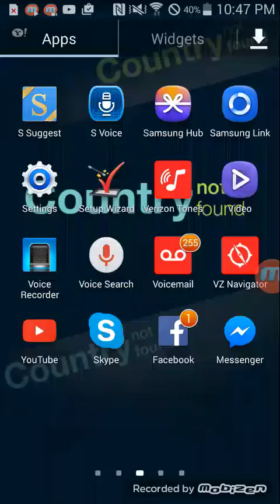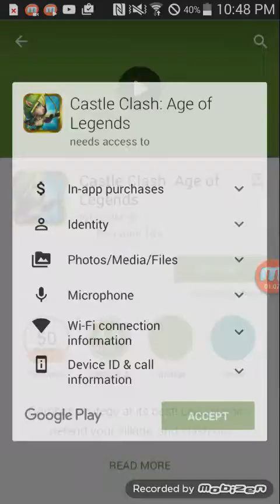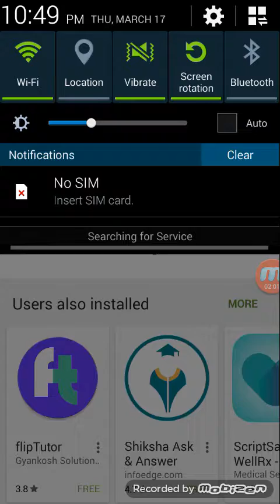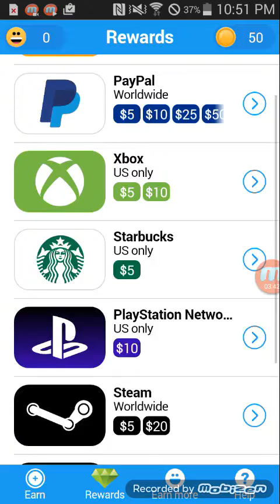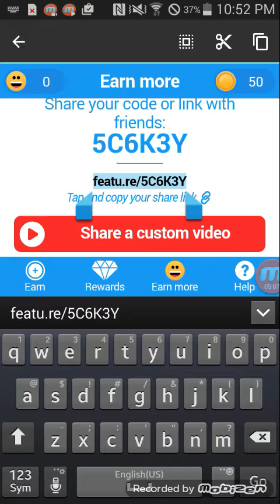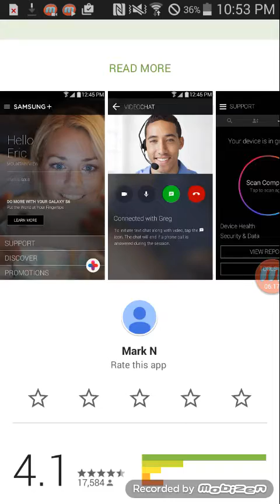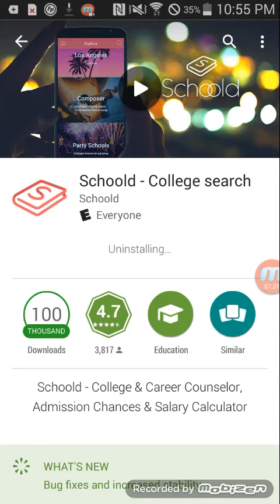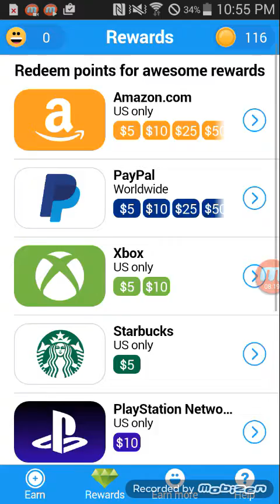How to get free steam games working 2016